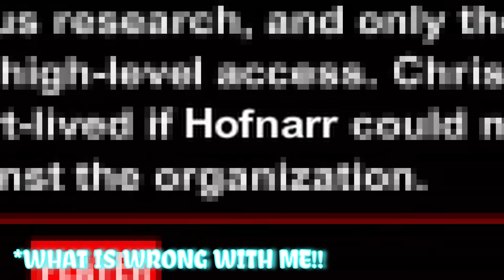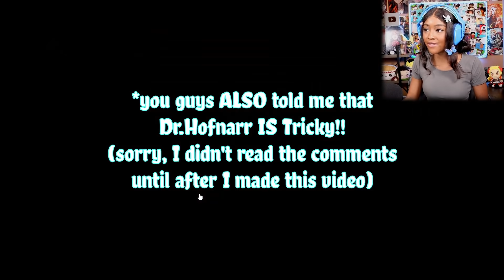TRICKY AND JEBUS TEAM UP??! THE EXPERIMENTS ARE STRAIGHT MENACES!! | Madness Project Nexus [4]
Playing the Madness Games (Madness Project Nexus Classic Version)
Alot of you guys seem to love the old Newgrounds games, so here is some more!! Let me know what other nostalgic games I should play on the channel.

Lets see where Tricky from the Friday Night Funkin Mod originally comes from